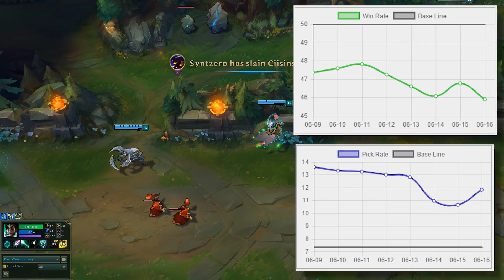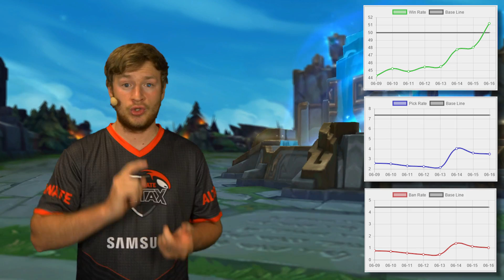LoL - Trends #75 | Jax is BACK!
Moinsen.

Themen Heute:

Champion des Patches - Malzahar

Abstieg der Woche - Karma

Increase der Woche - Reksai/Jax

Mäkänik der Woche - Smoke Grenade vs Elise Rappel

Itembuild der Woche - Gargoyle Stoneplate + Solaris

Outplay der Woche - Baron Pit Flash

PBE - Stuff - Trundle Q

Why der Woche - FNC vs ROC Lose

Viel Spaß :).

Verwendete Videos:
Maxlore: